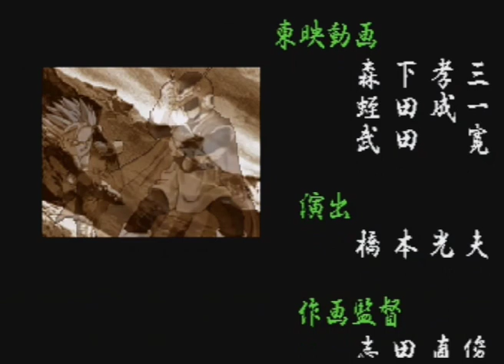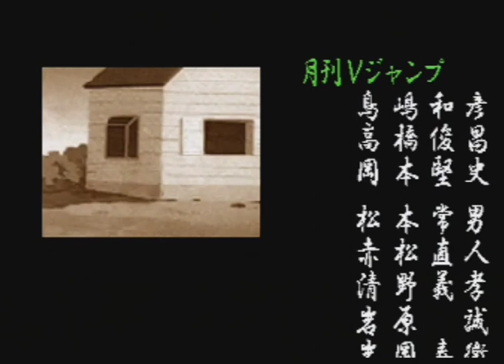Dragon Ball Z: Shin Butouden | Sega Saturn playthrough (JPN) | Real hardware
Dragon Ball Z: Shin Butouden is a fighting game developed by TOSE and published by Bandai for the Sega Saturn in 1995. It is based on the popular anime and manga series "Dragon Ball Z" and features a roster of characters from the series, each with their own unique moves and special attacks. The game also features a story mode, where players can experience events from the anime, and a versus mode, where players can battle against each other. It received generally positive reviews upon release, with praise for its faithful recreation of the source material and its fast-paced, action-packed gameplay.

Review:
This is a Japanese Saturn exclusive and a real shame it never got a western conversion. It’s a real step up from previous releases. It has loads of characters, great graphics, split screen so each fighter can encompass the space of the arena rather than the screen (like the SNES version), and a very large move set to keep the game interesting for a long time.
The movement feels a lot more fluid than previous DBZ games, which makes the game so much more playable. You can really see the evolution of the DBZ fighters over the years from the Famicom versions all the way to DB Fighterz and this one would sit on the higher end.
A big problem with this game is that they decided to limit the continues rather than give infinite continues like most other fighters. Ultimate Mortal Kombat 3 on SNES did this and ruined the game for me.
Fortunately there is an easy mode in the options (thank you Google translate app), but it still stifled my play as I was too scared to experiment with different moves as I would have to start again if I lost too many times. That’s why you see me playing a bit boring with spamming the forward kick as it was a safe move that eventually the computer would stop blocking.
I am very impressed by this version though. A lot of love went into it like DZ fighterz.

Rating – 7/10

Original (JPN/NTSC) game played on (JPN/NTSC) Sega Saturn
Picture split between CRT TV for my own viewing and OSCC scan converter  with 2x line doubler, upscaled to HDMI for recording
No cheats used
Easy difficulty
Deaths cut out (only 1 at the end)
Box art from thumbnail is taken from my own collection